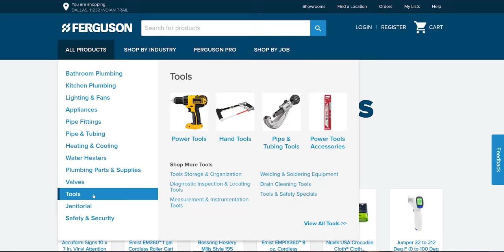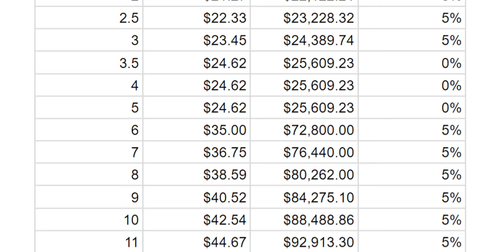So You Want to Be a Plumber? - Beginner's Guide to Plumbing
So you want to be a plumber but don't know where to start? In this video I'm going to show you how to become a plumber!